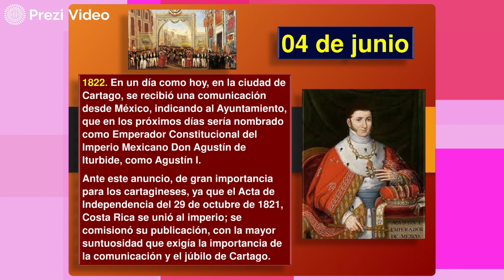Hoy en la Historia Patria 04 DE JUNIO